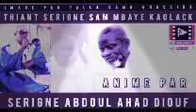S Abdoul ahad Diouf vol 3 thiant Serigne sam mbaye#sambxassidatv